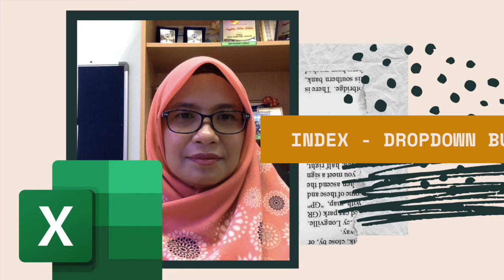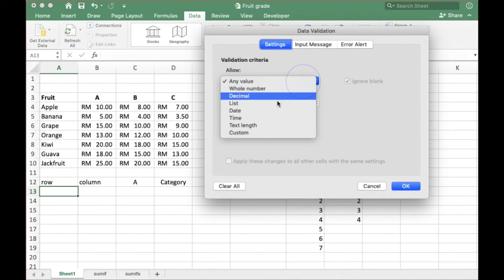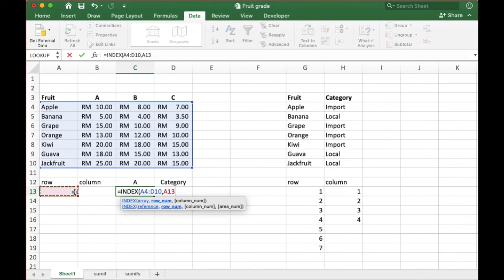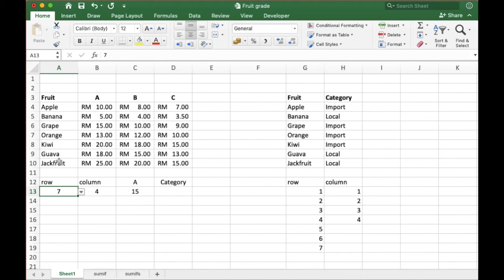Fungsi Excel #38: INDEX - DROP DOWN BUTTON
Menambah aplikasi DROP DOWN BUTTON menggunakan Data Validation bagi menambahbaik fungsi INDEX